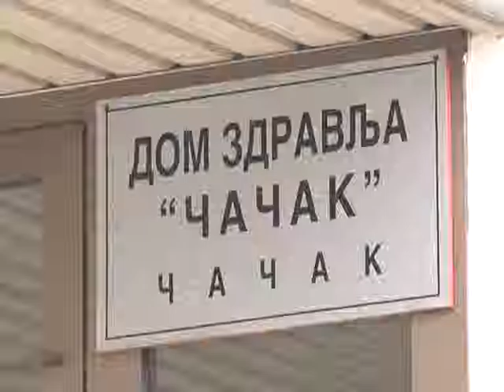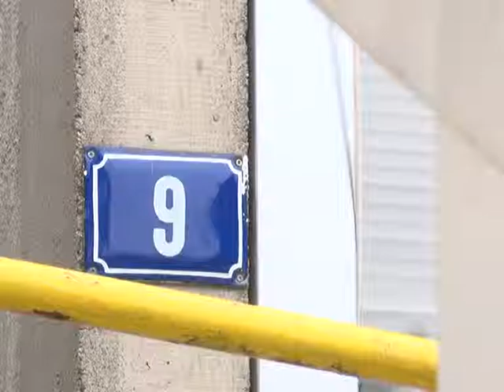02 01 VISAK STOMATOLOGA